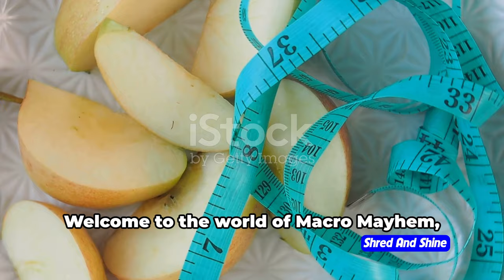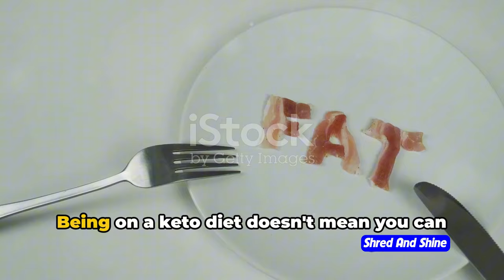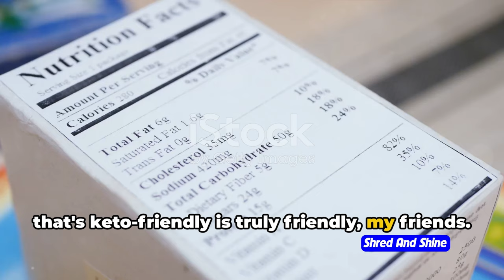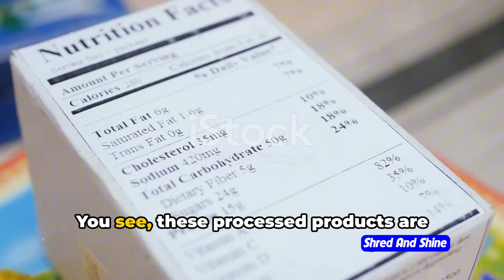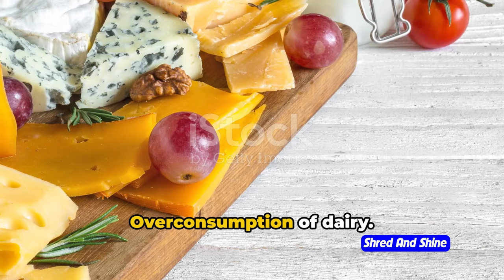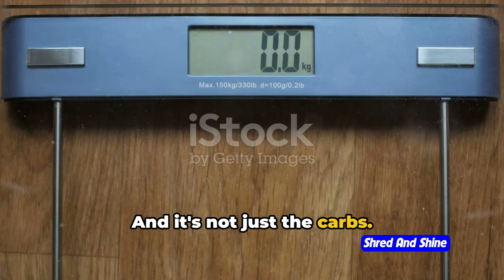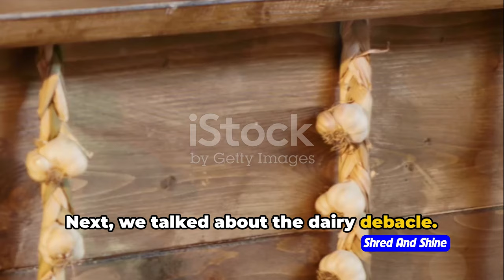5 Common Mistakes to Avoid on the Keto Diet (You're Probably Making)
5 Common Mistakes to Avoid on the Keto Diet (You're Probably Making)
If you're on the keto diet, make sure you're not making these 5 common mistakes that could be hindering your weight loss progress. Learn how to avoid these mistakes and reach your goals on the keto diet!

From eating too much protein to not drinking enough water, these common keto mistakes can prevent you from getting into ketosis and losing weight. Don't let these mistakes slow you down - watch this video to make sure you're on the right track with your keto diet!

OUTLINE:
00:00:00 The Dieting Dilemmas
00:01:46 Macro Mayhem
00:03:34 Processed Product Pandemonium
00:05:23 Dairy Disaster
00:07:05 Hydration Hiccups
00:07:49 Keto Conclusion